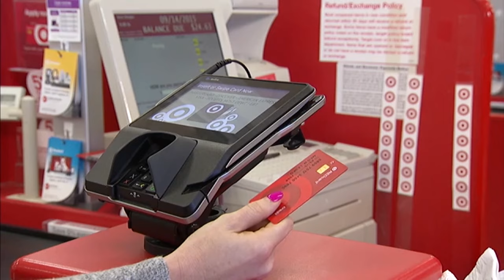Auto loan defaults hit 10-year high in Texas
According to recent Federal Reserve data, Texas has the fourth highest rate of auto loan and credit card defaults in the country at 8.67%, with these delinquency rates reaching their highest levels in a decade due to the increasing financial strain on consumers caused by rising prices.